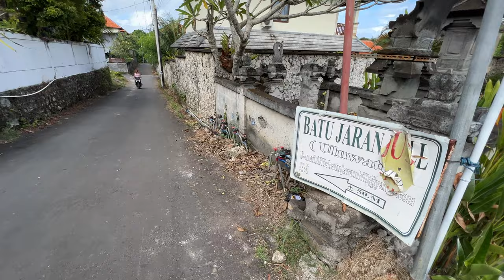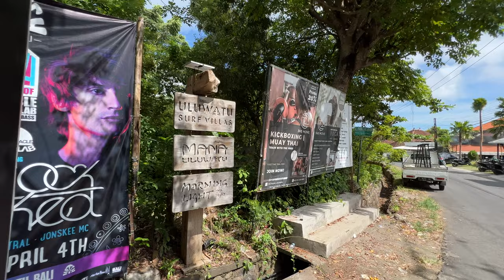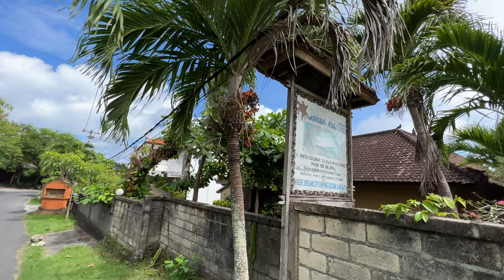🇮🇩 ULUWATU BALI TODAY | Bali Indonesia 4K Virtual Walking Tour | Bali 2023 | Bali Travel Vlog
Join Travel today! This is amazing Bali 2023 and region Uluwatu Bali Indonesia! I filmed Bali today then walk and travel in 4k virtual walking tour.

Hello wonderful person! My name is Yaros @zarosslove. I'm filmmaker and a traveller from the Ukrainian 🇺🇦 city of Odessa and the author of this channel.